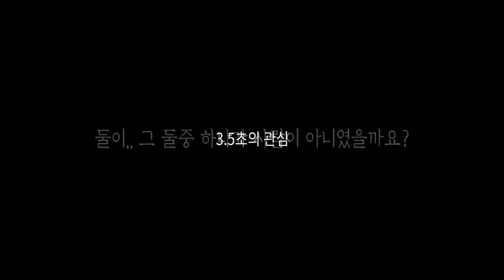[ENG SUB] 마이콜이 본 사람은 두명, 하지만 하나는 사람이 아니다